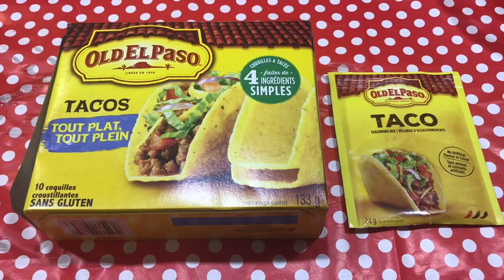Mexican Taco Recipe *RT Chef Spice* میکسیکن ٹاکو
How to make “guacamole” and how to make “salsa” recipe.